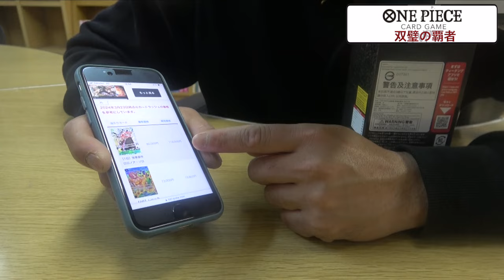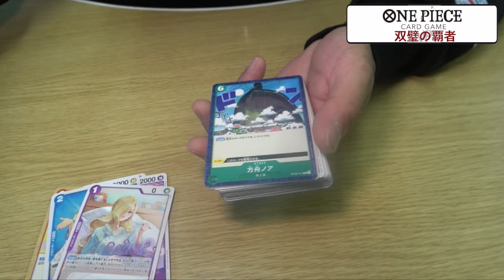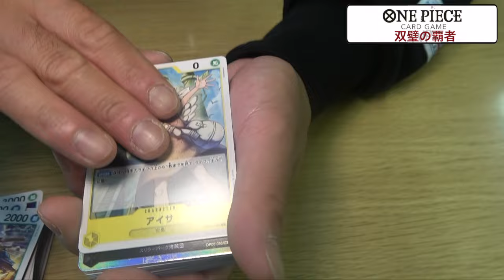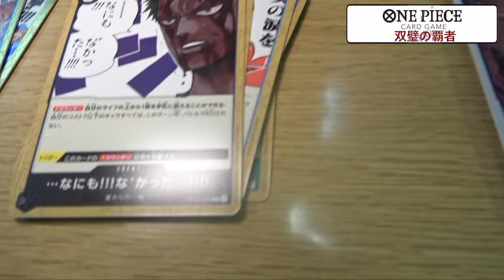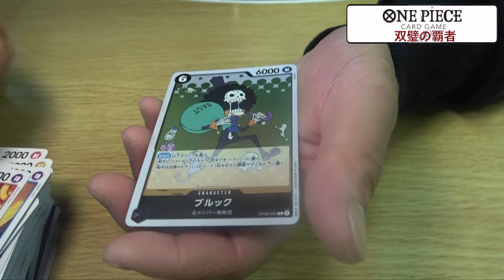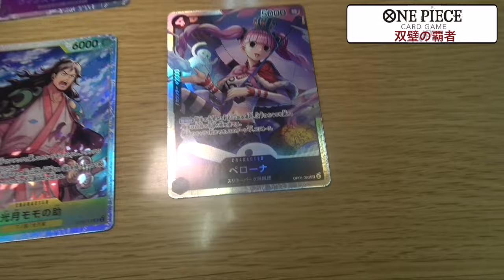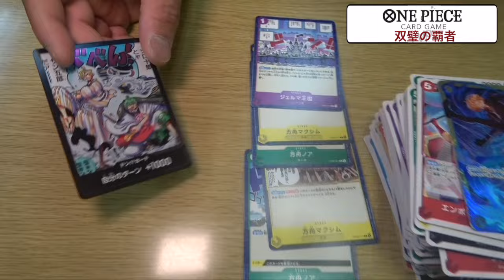【ワンピカード開封】双璧の覇者1BOX開封！SEC遂に自引きしました。